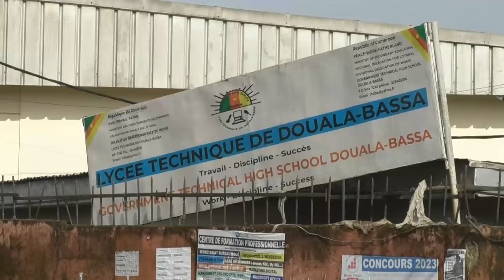DE LA POUBELLE A L’ENTREPRENEURIAT A DOUALA